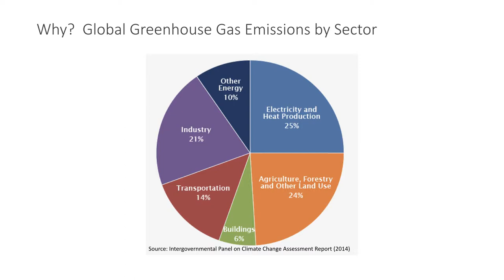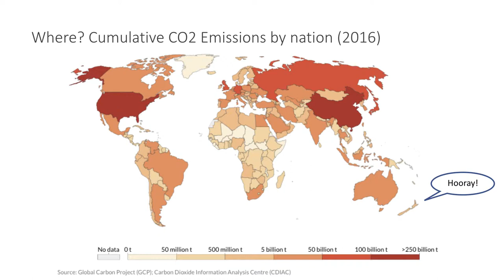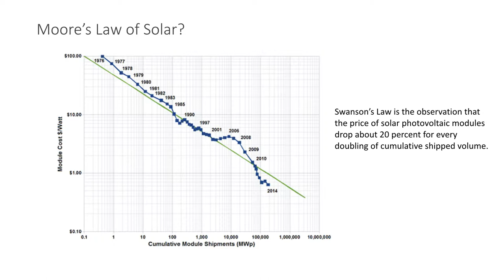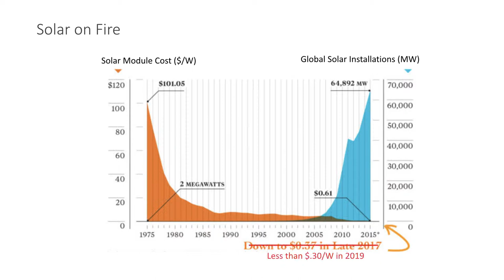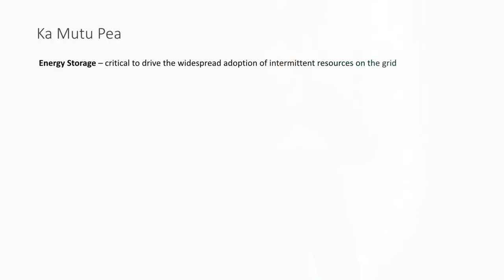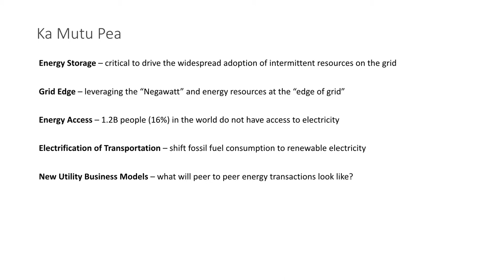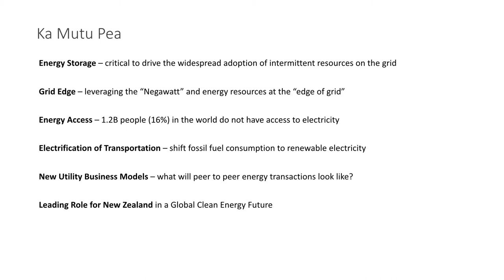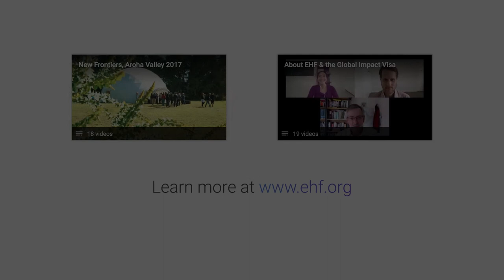What's Next for Renewables? - Tim Derrick at New Frontiers 2019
EHF Fellow, Tim Derrick on the remarkable growth and continued potential of renewable energy.